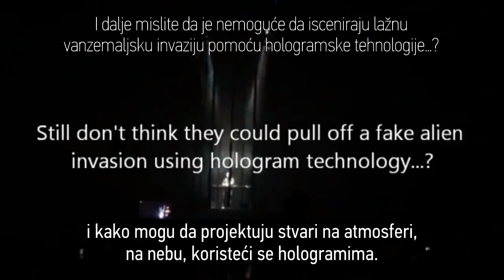I dalje mislite da je nemoguća hologramska Invazija Vanzemaljaca?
I dalje mislite da je holoramska tehnologija nedovoljno razvijena?